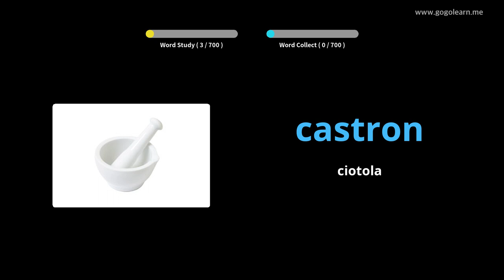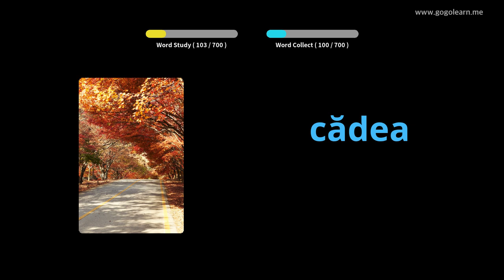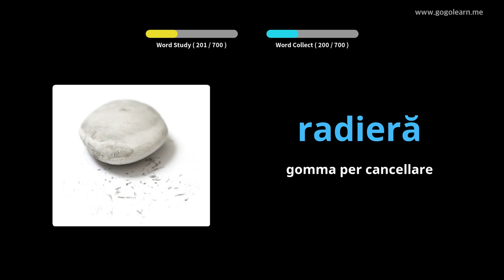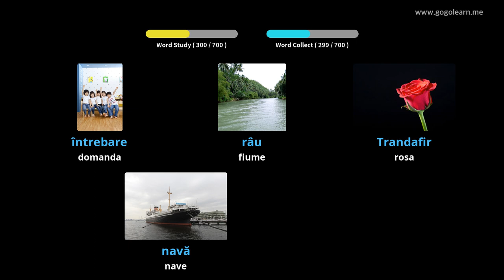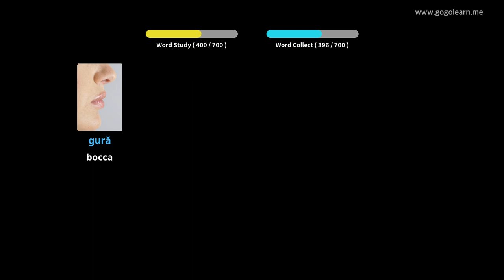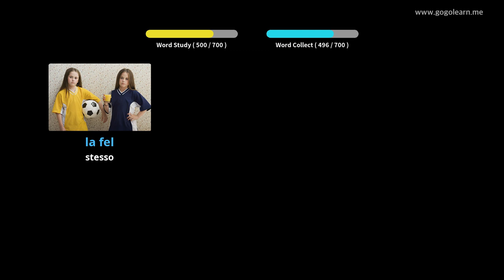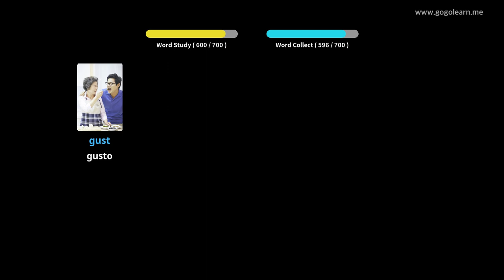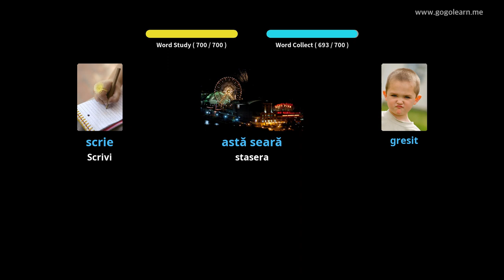Impara il Rumeno Attraverso Le Immagini |Vocabolario Rumeno Bambini | Golearn